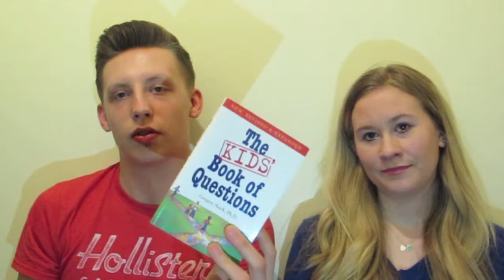Getting to know Rolly #2 | FunWithRolly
Another video where you get to know a little bit more about us :) Let us know how you would answer the questions below :)

Holly: bananabe4k
Ryan: rml_fitness